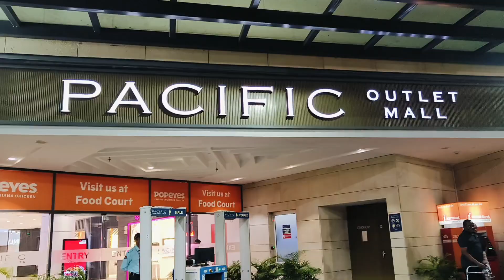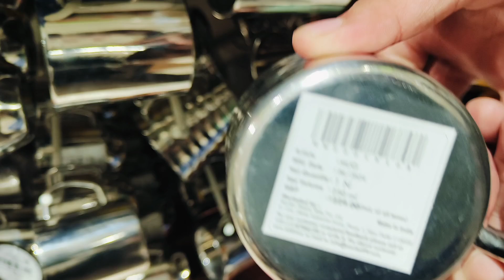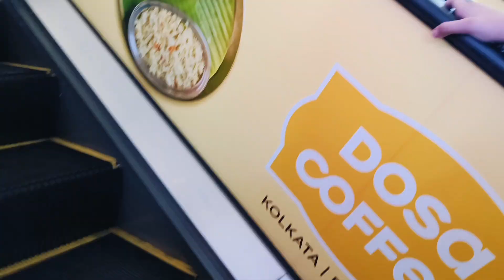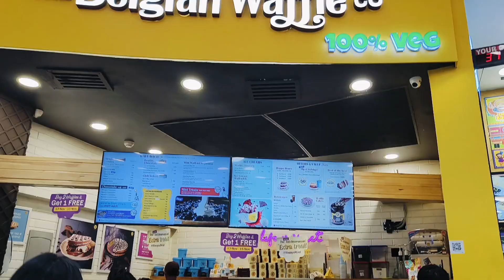Pacific Mall Jasola Cook with Ayesha Salman || My First Vlog💖